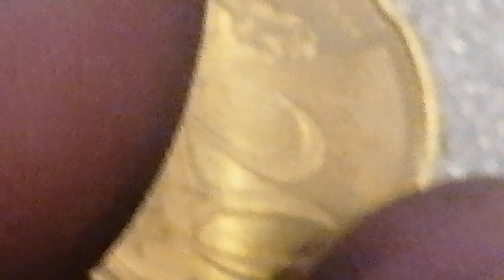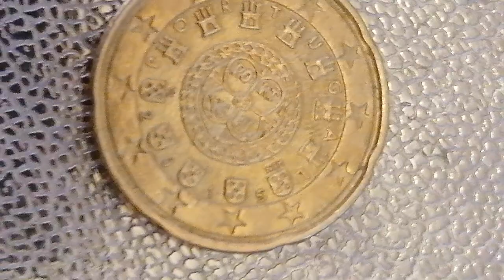Delen van portogal bouwjaar 2015 munt van 20 cent en waardevol